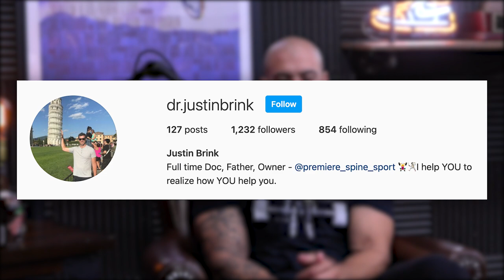21 of The BEST Fitness HACKS You NEED to Know TODAY!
00:00 MAPS Performance Giveaway

01:00 Mind Pump’s 21 Best Tips.

01:43 - 1 – Conduct Full Body Workouts.
03:40 - 2 – Stop 2-3 Reps Short of Failure.
06:03 - 3 – Speed Up Recovery by Movement.
08:53 - 4 – Sort the Silverware Before you Start the Dishwasher.
10:33 - 5 – Do What you are Not Doing.
14:30 - 6 – Stop Working Out and Start Practicing.
19:19 - 7 – Stop Doing so Much Cardio.
22:52 - 8 – Understand the Concept of Reverse Dieting.
25:38 - 9 – Men, Sit Down When you Pee at Night.
27:39 - 10 – Prime your Body before you Workout.
32:15 - 11 – Apply Mini Cuts and Mini Bulks.
35:25 - 12 – Chase Health, Aesthetics will Follow.
39:27 - 13 – Eat for How Foods Make you Feel.
43:22 -  14 – Focus on the Big Rocks.
45:54 - 15 – Women Should Bulk.
48:00 - 16 – It Depends...
50:00 - 17 – More is Not Always Better.
54:00 - 18 – Quit Measuring Success by the Scale.
57:51 - 19 – Don't Buy a Horse for Your Family if you Can’t Afford it.
1:00:27 - 20 – Fall in Love with the Process.
1:03:50 - 21 – Focus on Strength.

Related Links/Products Mentione

Visit Super Coffee for an exclusive offer for Mind Pump listeners!

Body Part Split vs. Whole Body Workout: Which Is Best? - Mind Pump Blog

Which Is Better: Low Reps Or High Reps? - Mind Pump Blog

Priming Your Body Before and After Workouts – Mind Pump Blog

The Importance of Mobility Training in Regards to Chronic Pain – Mind Pump Blog

How To Use Mini Cuts & Mini Bulks To Maximize Gains

Exercise For More Than Just Aesthetics – Mind Pump Blog

Why We Engage in Unhealthy Habits – Mind Pump Blog

Workout Because You Love Yourself Not Because You Hate Yourself – Mind Pump Blog

People Mentioned